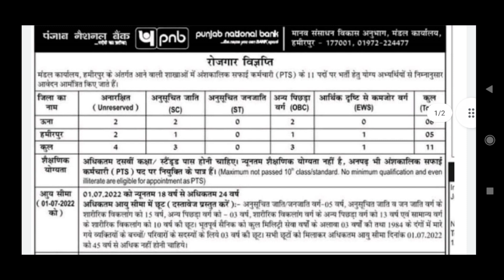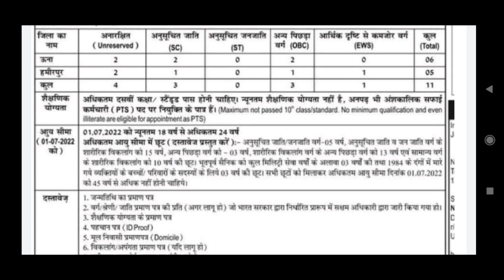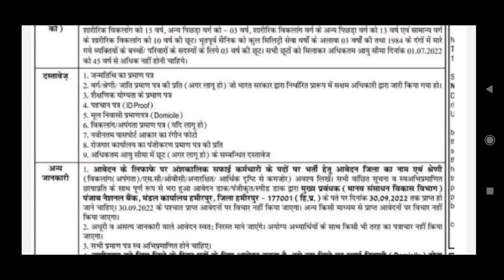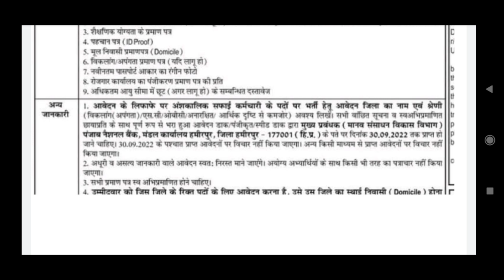HP Punjab National Bank Hamirpur Circle (Hamirpur & Una ) Sweeper Recuritment 2022|| HP Govt Job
Himachal Forever.